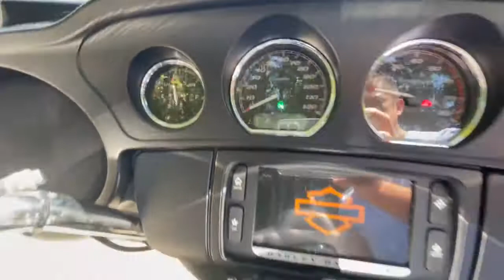2016 Harley-Davidson TRI GLIDE ULTRA CLASSIC in Gig Harbo...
2016 Harley-Davidson TRI GLIDE ULTRA CLASSIC in Gig Harbor WA for sale on cycletrader.com